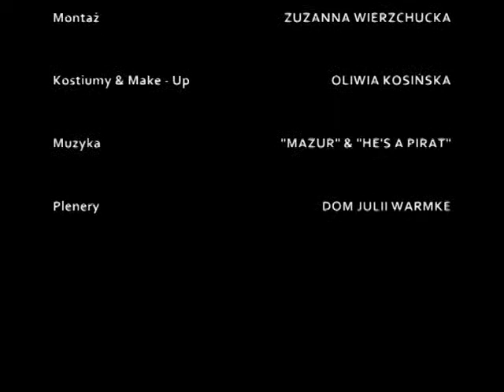Adaptacja dramatu A Fredry pt ZEMSTA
Filmik został stworzony na lekcje języka polskiego. W głównych rolach wystąpili uczniowie klasy Ia Gimnazjum Zespołu Szkół w Sępólnie Krajeńskim.